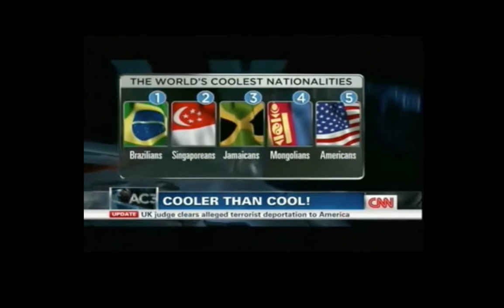Brazilian C function 2014